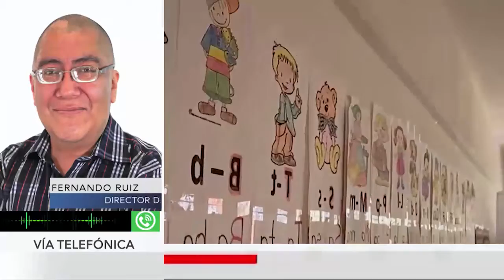Análisis y panorama de la primer semana de inicio del regreso a clases presenciales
Gabriel Camacho en entrevista con Fernando Ruiz, director de investigación de Mexicanos Primero